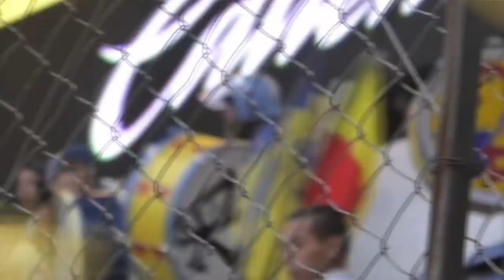FINIQUITAMOS LA SERIE - JUEGO #85 - CLUB AMERICA VS PUMAS - ESTADIO AZTECA - Del Crema Soy